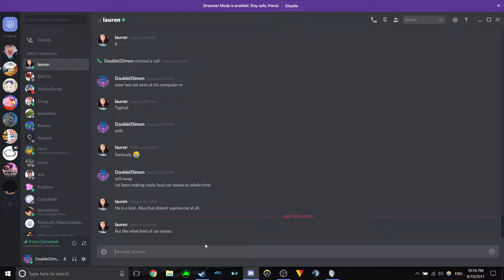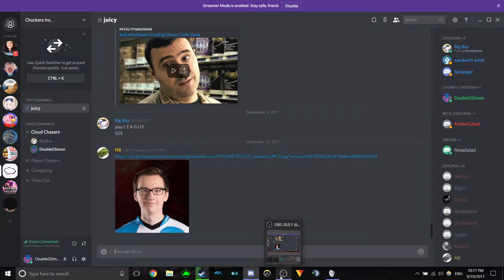Daniel Goes AFK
maybe I should make harsh noise music...